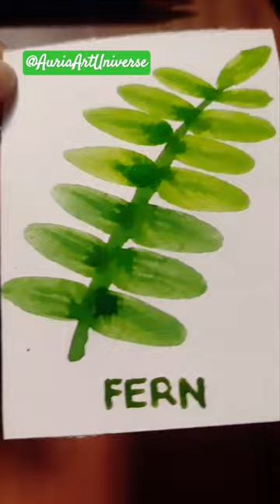Quick, Easy & Simple Fern Watercolor Painting for Beginners using Round Brush (size 8)